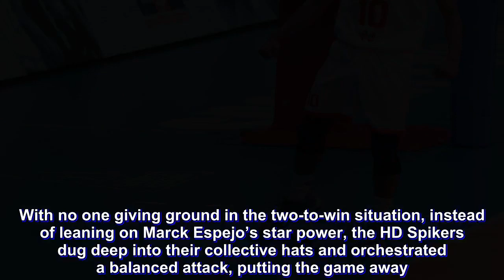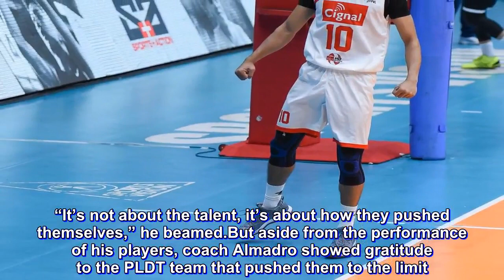Cignal HD books return trip to Finals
After absorbing a tough five-set loss last Wednesday, the Cignal HD Spikers bounced back, sweeping the PLDT Home Fibr Ultra Fast Hitters in three-tight-sets, 25-23, 25-19, 33-31, in the Premier Volleyball League Men’s Reinforced Conference Semifinals at the Filoil Flying V Centre.

“‘Yung sinasabi ko sa players ko, ‘yung resiliency should be there,” Cignal HD head coach Oliver Almadro said. “After a sorry loss last Wednesday, I know my players will bounce back because the resiliency is there.”

Figuring in a close-quarter first and second set, the HD Spikers once again found themselves in a see-saw battle againsts the Fast Hitters, leading to a 24-all extension.

With no one giving ground in the two-to-win situation, instead of leaning on Marck Espejo’s star power, the HD Spikers dug deep into their collective hats and orchestrated a balanced attack, putting the game away.

“Hindi nag voice down into one,” said coach Almadro about his wards’ team effort down the stretch. “hindi lang si Marck Espejo eh, everybody delivered.”

Espejo topscored with 22 points off 19 spikes and three aces. Ysay Marasigan and Wendel Miguel added 13 and 12 markers respectively.

“Sabi ko nga, right attitude and big character ang importante to beat that kind of PLDT team,” he added. “May mga konting lapses but whats important is yung trust nila sa isa’t isa, ‘yung pride and ‘yung team work.

“It’s not about the talent, it’s about how they pushed themselves,” he beamed.

But aside from the performance of his players, coach Almadro showed gratitude to the PLDT team that pushed them to the limit.

“PLDT is a great team,” he said. “And great teams will just push us forward.”

PLDT skipper John Vic de Guzman paced with 14. While his scoring partner Mark Alfafara only managed five points in the defeat.

With their finals ticket officially stamped, coach Almadro now turns his and the team’s attention to the unfinished business on the big event this Sunday, July 8.

“The job is not yet done, but what’s important is nandun na kami sa Finals ulit and we will be preparing for that,” he closed.

The Scores:

Cignal (3) – Espejo 22, Marasigan 13, Miguel 12, Intal 8, Torres 4, Polvorosa 2, Mangulabnan 0, Sto. Tomas 0, Montero (L).

PLDT (0) – De Guzman 14, Franco 7, Pecana 6, Alfafara 5, Sumagaysay 4, Dela Vega 4, Umandal 3, Villegas 2, Vecina 0, Melgar (L).